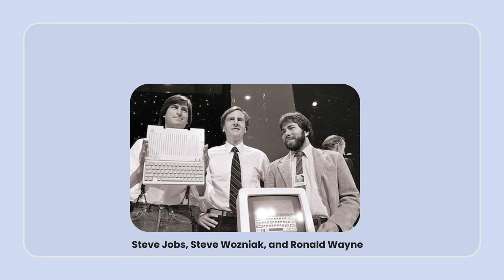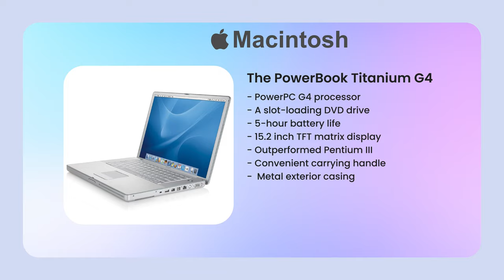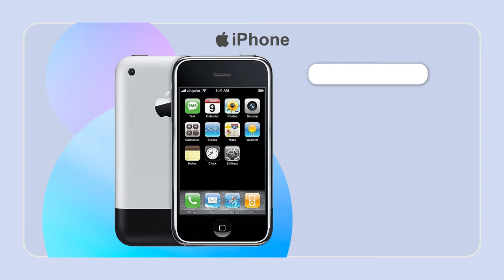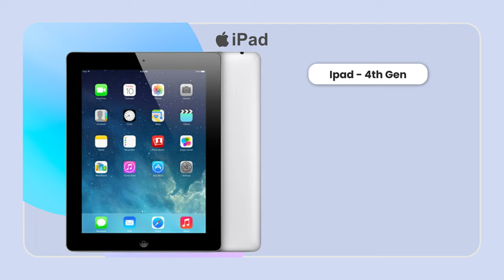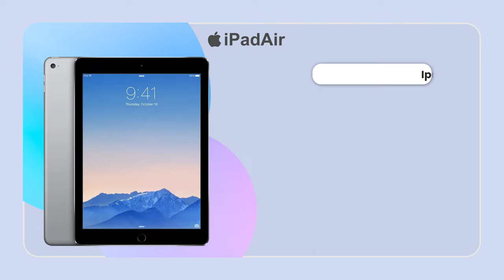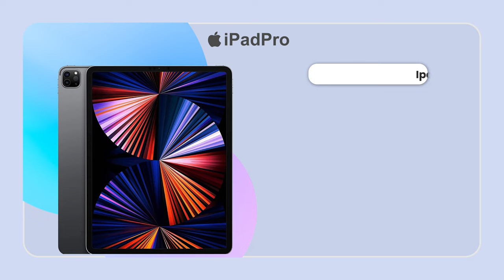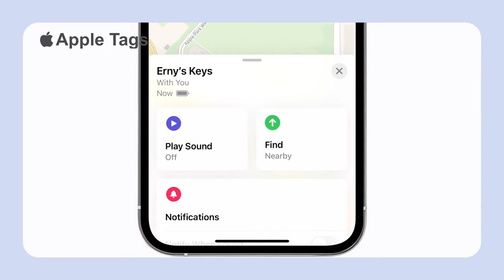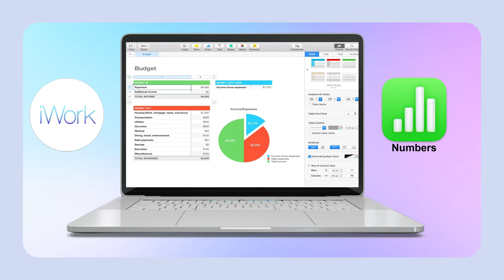Everything you need to know about Apple - Location, Origin, all products and services Explained